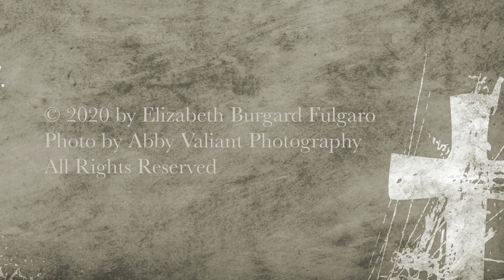Only Jesus Remains: 76. CHRISTMAS ILLUMINATED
Daily reflections Oct 22-Jan 6 and linked songs when Christmas season is hard. For gaining comfort, help and deeper insight from God whereby you are strengthened and encouraged. Excerpted from a book due out December 2020 by Elizabeth Fulgaro.  Read by the author. Each ONLY JESUS REMAINS video is an individual chapter.  Link to a related song and a matching blog post below as well as suggested at end of video

TEXT blog post of ONLY JESUS REMAINS: 76. CHRISTMAS ILLUMINATED

SONG Recommended:
MESSIAH, MESSIAH